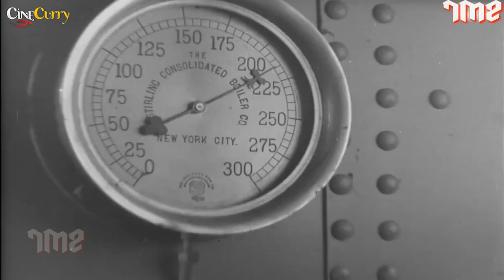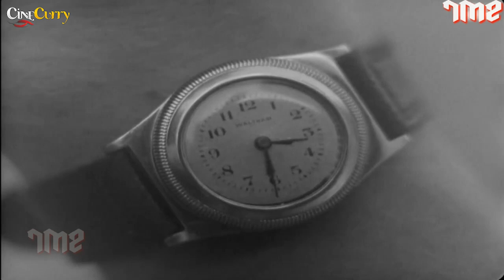The Most Dangerous Game (1932) | Pre-code Horror Movie | Joel McCrea, Fay Wray, Leslie Banks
Watch TheMostDangerousGame 1932, Horror Movie.
Starring Joel McCrea, Fay Wray & Leslie Banks.
Directed by Irving Pichel, Ernest B. Schoedsack

Synopsis
An insane hunter arranges for a ship to be wrecked on an island where he can indulge in some sort of hunting and killing of the passengers.